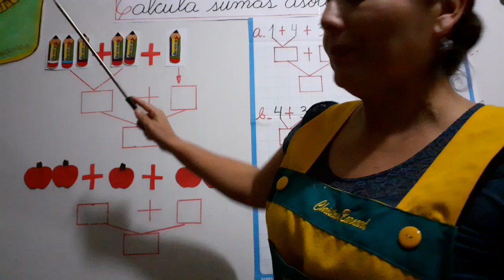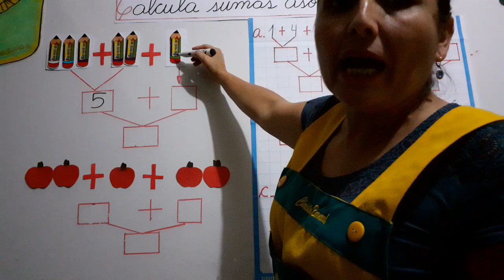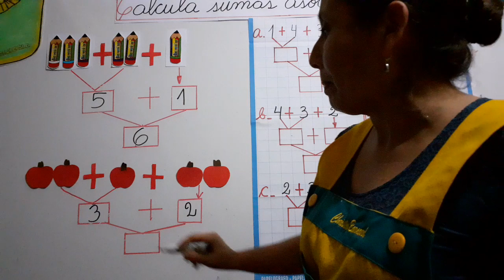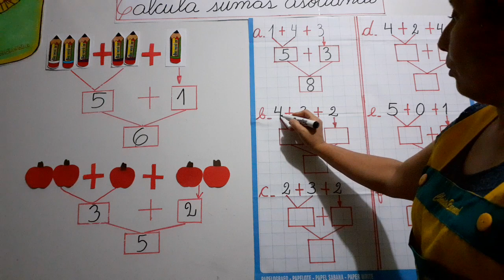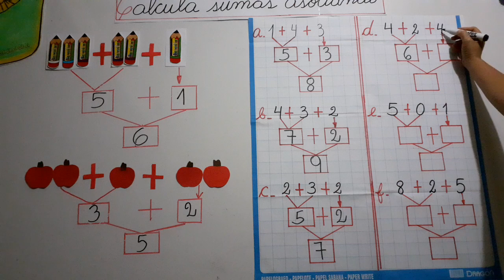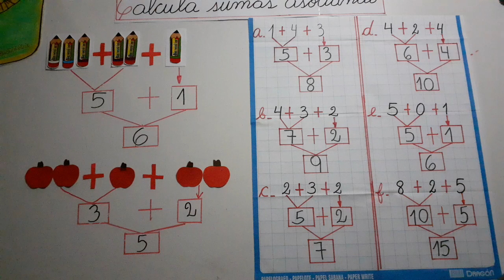Sumas asociando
1° grado Matemática Miss Gleny Aguirre Gonzales